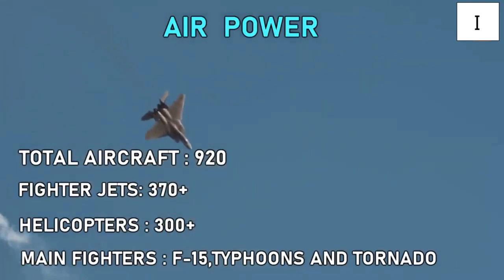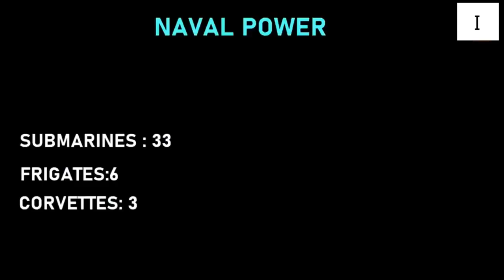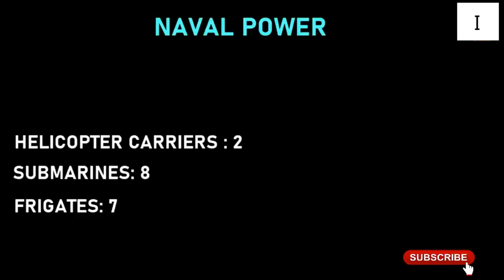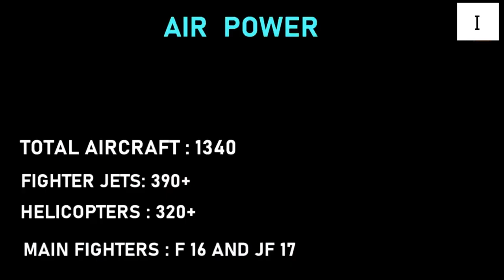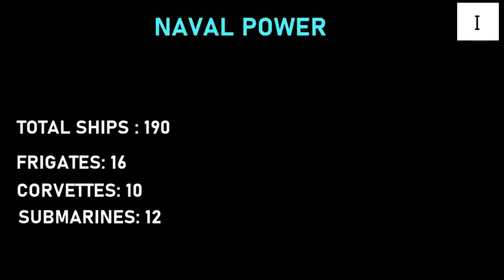POWERFUL MUSLIM NATIONS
Top 5 Most Powerful Muslim Countries.
These are some of the Strongest and most powerful countries in the world! Top 5 Ranking of Islamic country or Muslim majority countries in military terms. All three branches of military, Navy, Army and Air force are considered.
All types of weapons (Tanks, fighter jets, Submarines, Destroyers, Aircraft carriers, etc.)are counted.All the information provided are true to the best of our knowledge.
It Should be noted that, total aircraft strength mentioned in the video includes aircraft from air force, Navy and Army.
Armoured fighting vehicles counts only includes infantry fighting vehicles and armoured personnel carriers.

Image and footage used may be sometimes for demonstration, and may not be actual weapons of the respected countries;
Top 5 Most Powerful Muslim Nations:
Countries in the list
TOP 5  Saudi Arabia
TOP 4  Iran
TOP 3  Egypt
TOP 2  Pakistan
TOP 1  Turkey